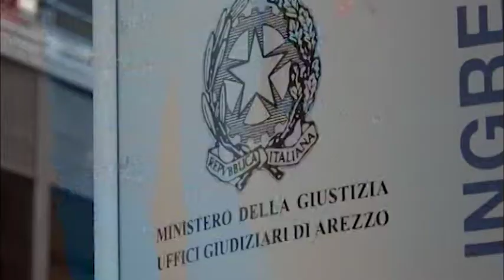Martina Rossi, si torna in aula ad Arezzo. Citati testimoni eccellenti